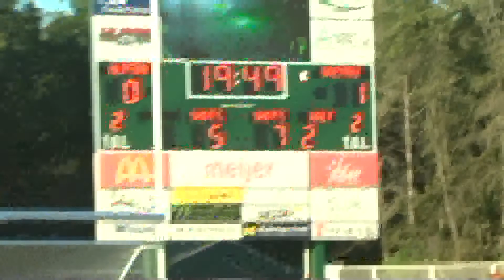Alpena suffers first loss of season to Ogemaw Heights